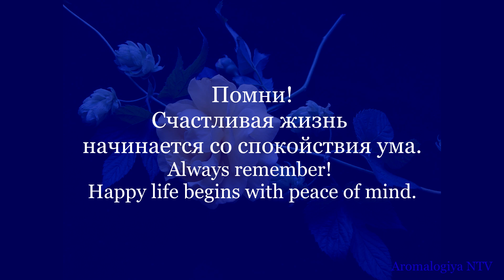Лечебная музыка. П.И.Чайковский - Вальс цветов. Восстановление Жизненных Сил.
П.И.Чайковский - Вальс цветов, классическая музыка способствует ВОССТАНОВЛЕНИЮ ВАШИХ ЖИЗНЕННЫХ СИЛ !!!

В этом видео использованы мои авторские фотографии.